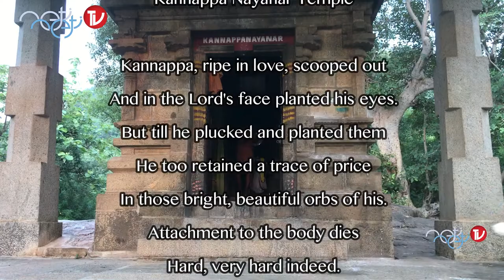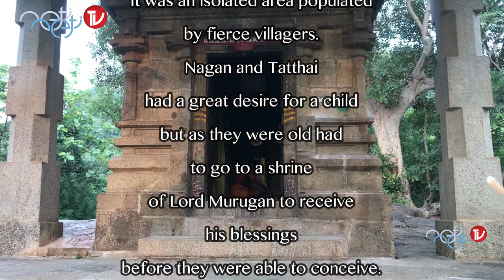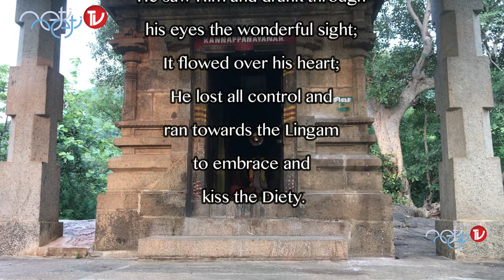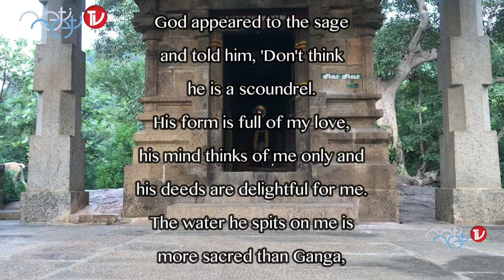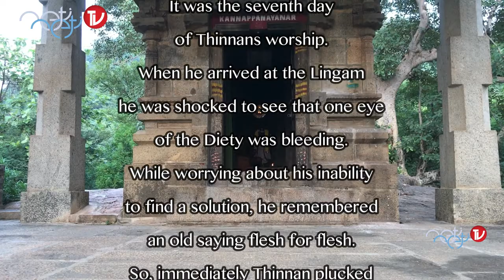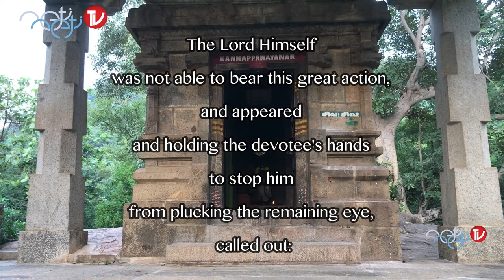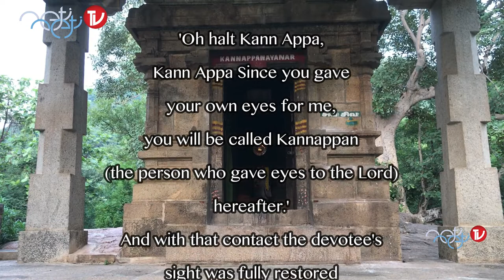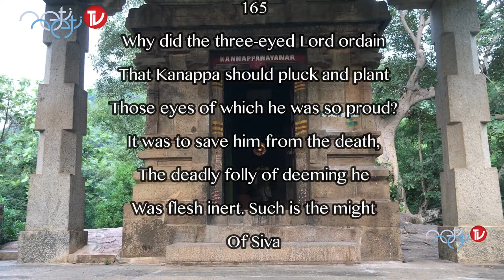Kannappa Nayanar Temple in Tiruvannamalai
Pooja in Kannappa Nayanar Temple in Tiruvannamalai
There is a Temple built at the foot of Arunachala, off the pradakshina route, on a rock dedicated to Sri Kannappar. Kannappar who was one of the sixty-three Nayanars (Tamil Poet-Saints) whose lives are recorded in the Periya Puranam (Lives of the Saints). The actual story of Kannappa Nayanar is supposed to have taken place at a Hill Temple in Sri Kalahasti, near Tirupathi.

The story goes that there was a forest place called Uduppur. It was an isolated area populated by fierce villagers. Nagan and Tatthai had a great desire for a child but as they were old had to go to a shrine of Lord Murugan to receive his blessings before they were able to conceive. A son was soon born to them who they named Thinnan (meaning strong), because he was so powerful and heavy that even his father could hardly hold him up.

When the boy reached 16 years of age, he took over the position of leader of the hunters. During a pig hunt, Thinnan and some companions had to go deep into the forest. It was there that the youth saw the hill of Lord Siva. Kindled by an unexplainable emotion he went towards the hill.

The culmination of austerities he did in previous births came to him and he proceeded towards the Lord. He saw Him and drank through his eyes the wonderful sight; It flowed over his heart; He lost all control and ran towards the Lingam to embrace and kiss the Diety.

Thinnan started performing service by bringing water from the river in his mouth and bathing the image of the Lord by emptying the water he carried in his mouth onto the Lingam. He would chew meat to ascertain its suitability before offering the choicest bits to his deity.

When he left for hunting, a sage came who was shocked at the sight of strewn bones and flesh in front of the Lord. After prostrating many times the sage cleaned the altar and performed his own puja before returning to his hermitage.

This continued for many days. To explain the love of his huntsman devotee, God appeared to the sage and told him, 'Don't think he is a scoundrel. His form is full of my love, his mind thinks of me only and his deeds are delightful for me. The water he spits on me is more sacred than Ganga, the flowers he offers taking from his head are holier than that are offered by Devas. It is all because of His love. You can see the excellence of his devotion tomorrow, if you hide and watch'.

It was the seventh day of Thinnans worship. When he arrived at the Lingam he was shocked to see that one eye of the Diety was bleeding. While worrying about his inability to find a solution, he remembered an old saying flesh for flesh. So, immediately Thinnan plucked out one of his own eyes with a sharp arrow and placed it onto the bleeding eye of the Lords. Thinnan jumped up and down in excitement when the bleeding from the Dietys eye stopped.

But as it stopped in the right eye, it started from the left. After a moment Thinnan told himself, 'I know the medicine. I have one more eye. That should cure this'. But when he was about to pluck out his remaining eye, he realised the difficulty of placing the eye in position once he took out his remaining eye. So he held his foot on the Dietys eye as a mark, and raised the arrow to take his remaining eye out.

The Lord Himself was not able to bear this great action, and appeared and holding the devotee's hands to stop him from plucking the remaining eye, called out:

'Oh halt Kann Appa, Kann Appa Since you gave your own eyes for me, you will be called Kannappan (the person who gave eyes to the Lord) hereafter.' And with that contact the devotee's sight was fully restored and the Lord pleased with his devotion granted him eternal bliss.

Although a hunter and meat-eater, Kannappar had such great devotion to Siva that he offered him his eyes. And in Guru Vachaka Kovai, verse 164, Sri Bhagavan gives the meaning of this story.

164
Kannappa, ripe in love, scooped out
And in the Lord's face planted his eyes.
But till he plucked and planted them
He too retained a trace of price
In those bright, beautiful orbs of his.
Attachment to the body dies
Hard, very hard indeed.

165
Why did the three-eyed Lord ordain
That Kanappa should pluck and plant
Those eyes of which he was so proud?
It was to save him from the death,
The deadly folly of deeming he
Was flesh inert. Such is the might
Of Siva.